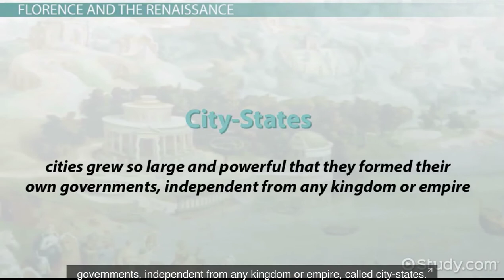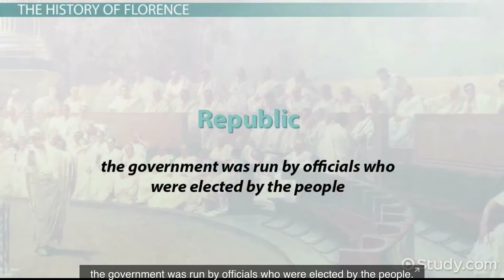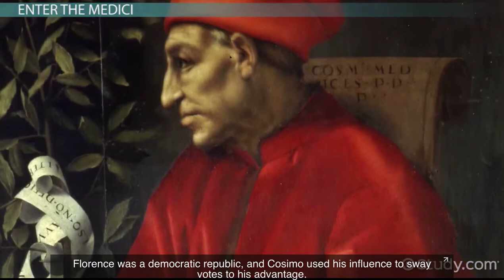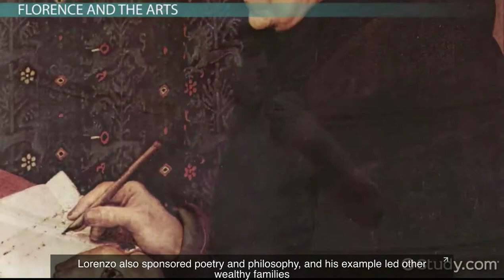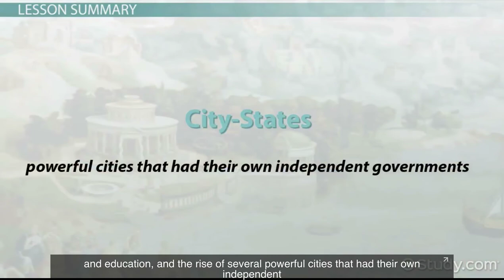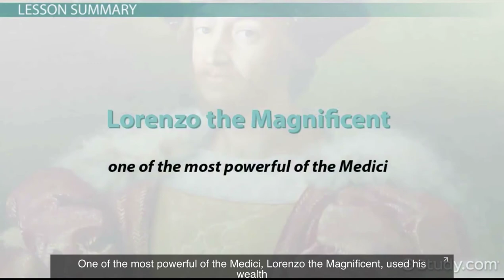Florence in the Early Renaissance